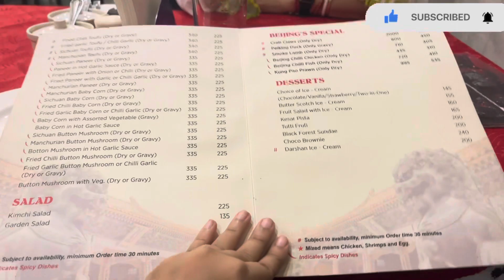CHEAPEST CHINESE RESTAURANT IN KOLKATA 😱| INDIA’S FIRST CHINA TOWN |BEIJING RESTAURANT REVIEW 🍝